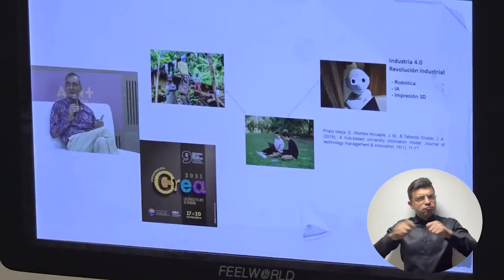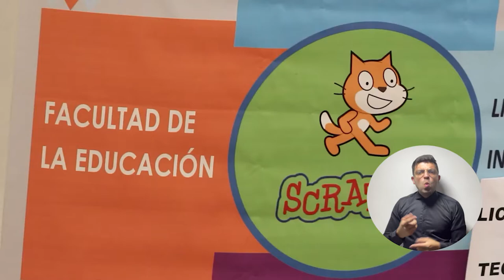UNIMAGDALENA CREA: una semana de ciencia, tecnología, innovación y emprendimiento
Con el liderazgo de la Vicerrectoría de Investigación de la Universidad del Magdalena, se llevó a cabo la novena Semana de la Ciencia, la Tecnología, la Innovación y el Emprendimiento. La iniciativa abordó áreas como ambiente, sostenibilidad, competitividad, educación, cultura, sociedad, salud integral y calidad de vida, a partir de actividades académicas y artísticas que demostraron el compromiso de la Alma Mater con el territorio.